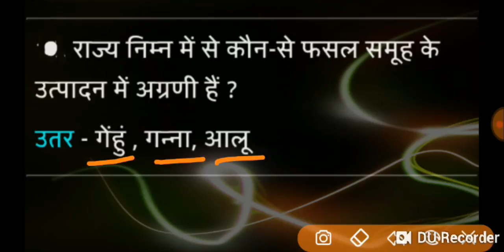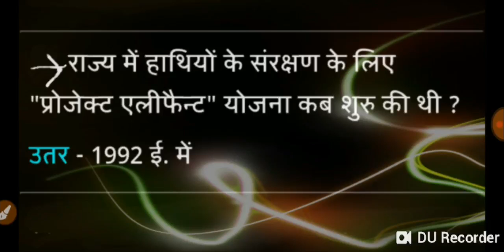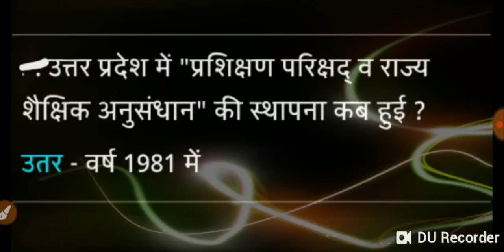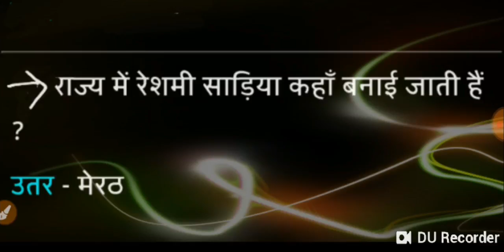Uttar Pradesh (UP) Special GK question for UPSSSC (VDO) Hindi part: -1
Up special gk and current plan and scheme for those aspirant who are preparing for UPSSSC (VDO) & up government exam prepration
Pradesh Current Affairs 2018
Upsssc Yuva Kalyan Adhikari
ग्राम पंचायत अधिकारी और ग्राम विकास अधिकारी के लिए महत्वपूर्ण